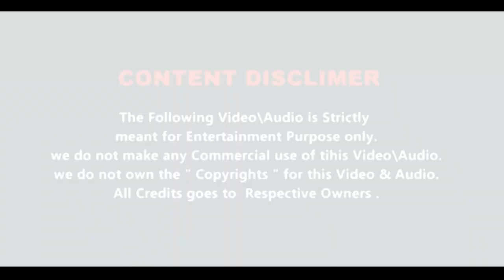TERA ZIKR || NEW DUTCH MIX || DJ AKASH || AODC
SONG   - TERA ZIKR
SINGER- DARSHAN RAVAL
REMIX BY - DJ AKASH (GANGNALIA)
VDJ BY - DJ PANKAJ (ADMIN)
PUBLISH ON - AODC (AllOdisha dj's Club)